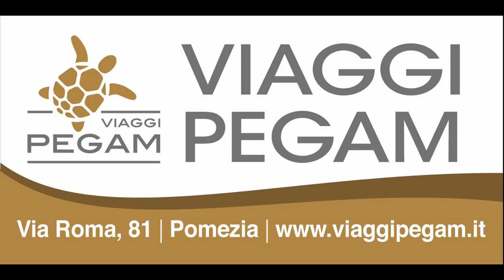Serie C2: Sporting Terracina vs United Pomezia - interviste